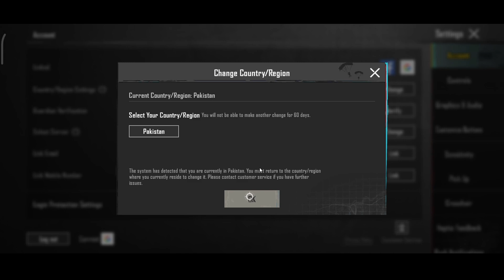How to Change Server in Pubg Mobile 2024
Agar apko nahi pta pubg mobile mein server kaise change hota hai to puri video dekho!

Mujy Add Karo ! REHANīSAJID